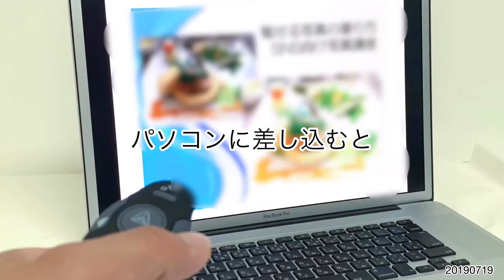20190719セミナー用ガジェット紹介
二つともWishで買いました。

一つ目は「Mirascreen」
Windowsにもある機能らしいんですけどMacではミラーリングといって、パソコンやスマホの画面に表示されているものを別のモニターなどにWi-Fiを使って同時に表示する機能を利用してHDMI出力してくれるというなんとも便利な代物。
じつは私のクルマにも装備してあり、モニターでYouTubeを観ることも出来ます。
ドローンを飛ばす時にお客さん用のモニターに表示する時にも使ってます。
電源がないところではモバイルバッテリーでも十分使えるので重宝してます。

二つ目は「USB受信機付きレーザーポインター」
送料込みで600円くらいでした。
前に使っていた物はペン型で、悪くはなかったのですが壊れやすかったので違うのがいいなーと探していたら見つけました。
表面はラバーコーティングされていて手触りも良く、黒を基調としているのでカッコいい！
そして裏蓋を開けるとバッテリーのとなりにちょこんと受信機が仕込んであり、これをパソコンのUSBに差し込むとPDF書類のページを変えることが出来るという優れものなんです。
まあ、もう使うこともないかと思いますがね。

今日は友だちも知り合いも来てくれたので良かったです。
ありがとう！